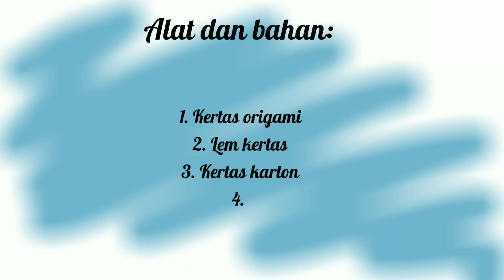CARA MEMBUAT KAKTUS HIAS DARI KERTAS || DIY KAKTUS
Assalamu'alaikum,
yuk buat kaktus hias dari kertas, gampang banget.
Alat dan bahan:
1. Kertas origami
2. Kardus bekas
3. Kertas karton
4. Gunting
5. Lem kertas
6. Lem lilin
7. Pensil
8. Alat bantu membuat lingkaran

*untuk ukurannya bisa menyesuaikan sesuai selera ya.. mohon maaf untuk videonya masih belum baik.

Terimakasih. selamat menonton dan mencoba.